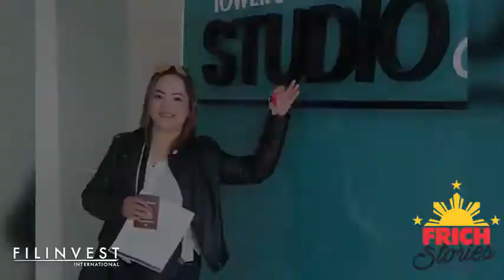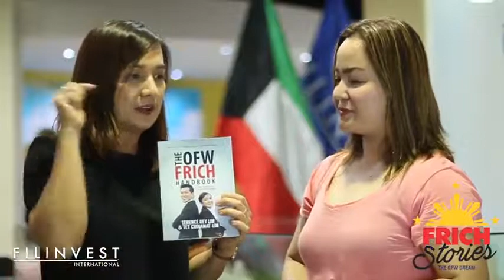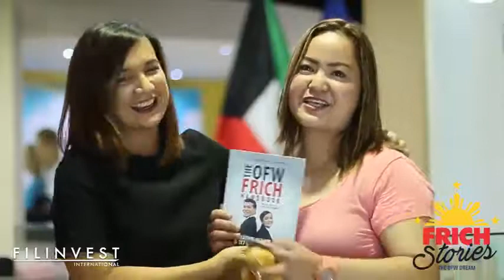FRICH STORIES FRICH REVO